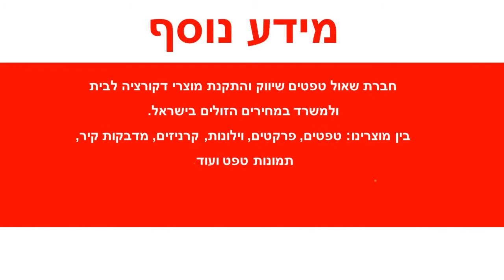טפט DEKO דמוי פרקט קרם אפור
הטפטים מיוצרים על נייר איכותי במיוחד – מחומר לא ארוג (non-woven)בד מוחשי,
מידות הגליל :

טפטים באיכות גבוהה מאוד מתאימים לחיפוי קירות בסטייל : בבית,בחדרי שינה,בחדר עבודה,משרדים וכדומה.
הדבקת טפטים משדרגת משמעותית כל חלל , מוסיפה ססגוניות , צבע , חום ושיק.
המחיר אינו כולל שירותי הדבקה .
ניתן לקבל שירותי הדבקה מקצועיים בתוספת תשלום .